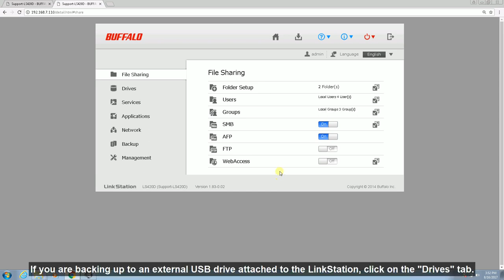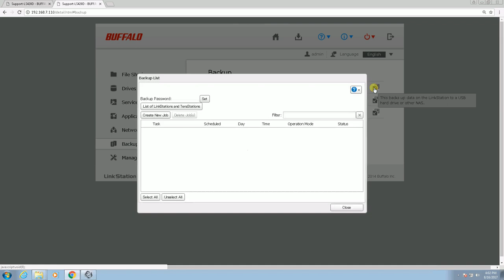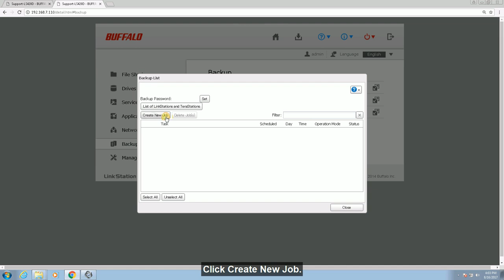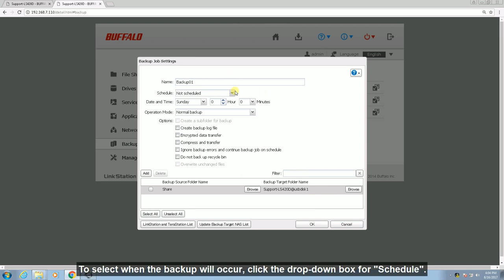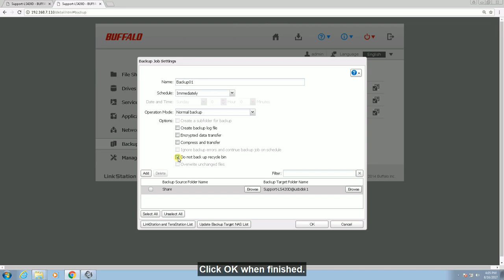How-to: Configuring Backup on a Buffalo Linkstation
Here We will walk you through how to configure automated backup on your Linkstation